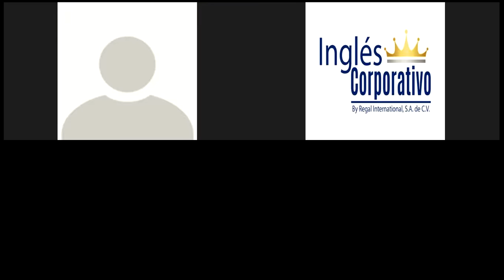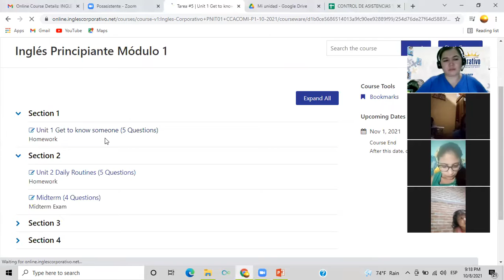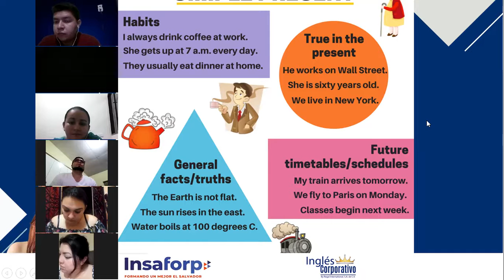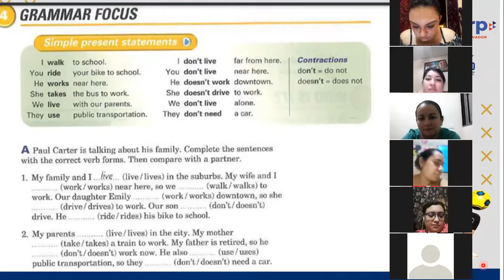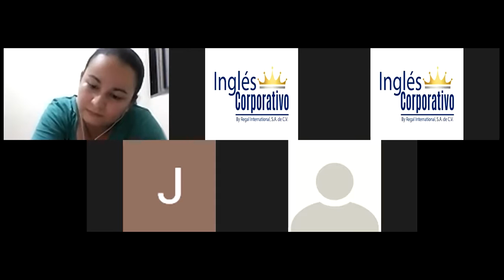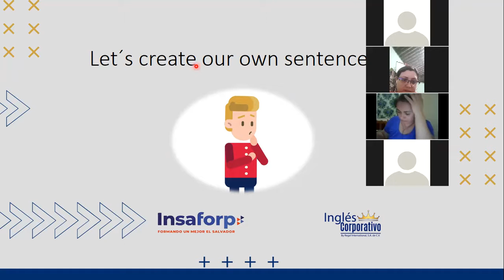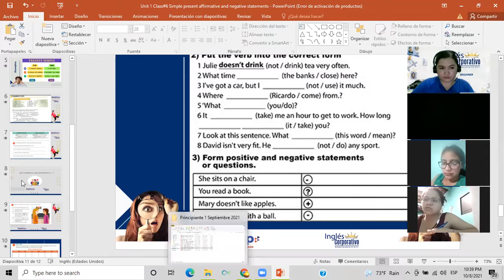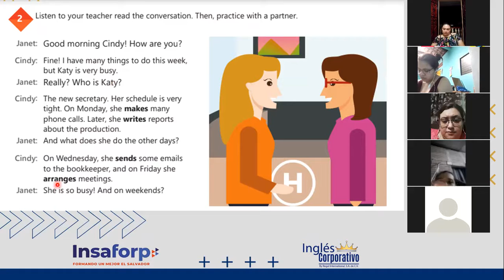Ingles Corporativo-Day 7 Yes /No Questions and short answers.